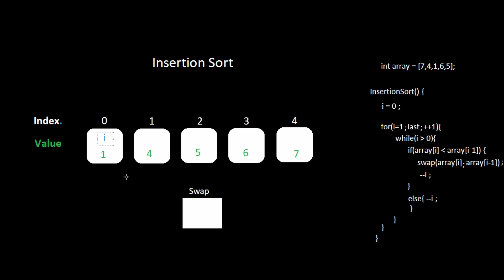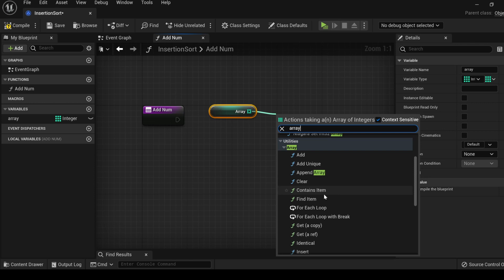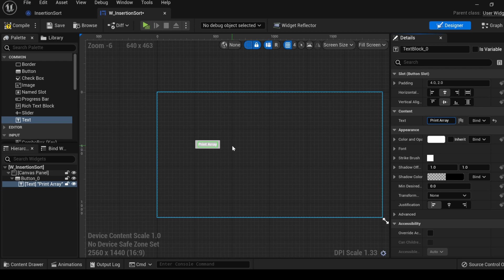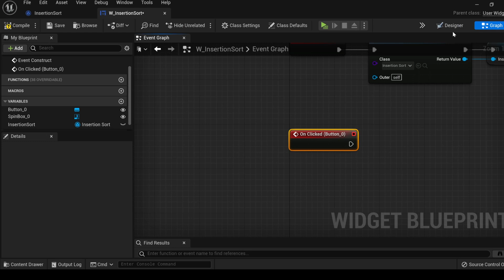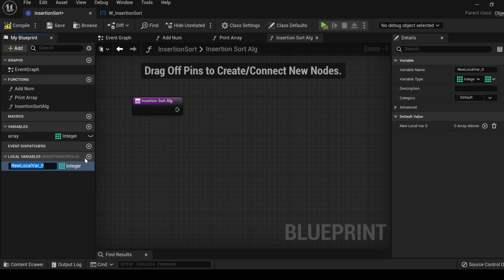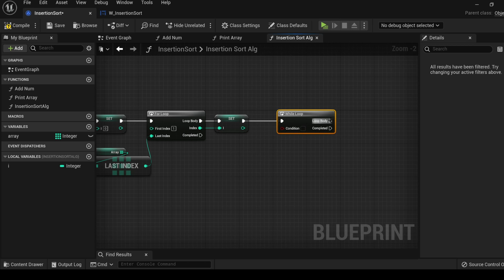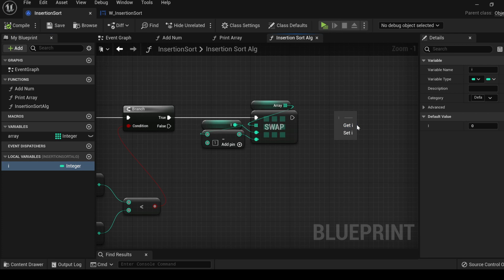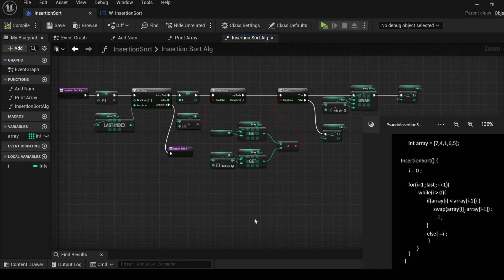Insertion Sort | Algorithms & Data Structures Practice | Unreal Engine Blueprints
Value from this practice :   Learn how to work with Arrays and Indices

You may know generally what they are, but have you had enough practice at sorting them so you can use them on the fly in your workflow?

00:00 Insertion Sort Demonstration
03:54 Add Num function
05:09 Print Array function
07:20 Widget Set-up
08:36 Construct InsertionSort Object in the Widget
10:20 Use an "=" enumeration to choose the Commit Method
11:15 Insertion Sort Algorithm function
15:25 Mitigate errors by separating conditionals